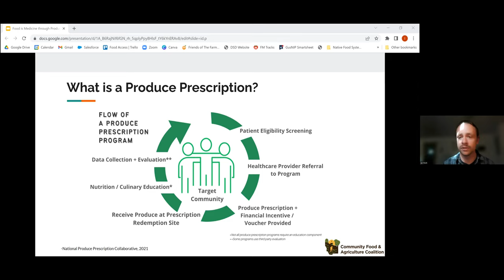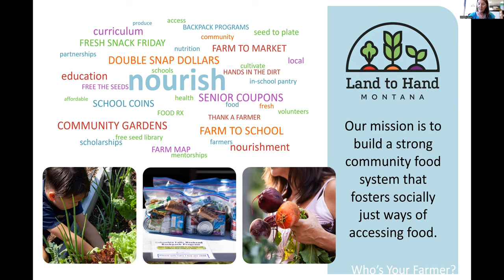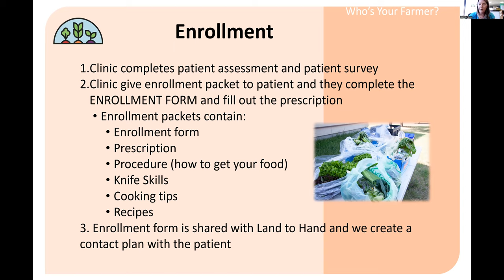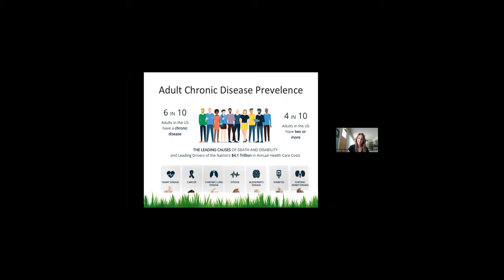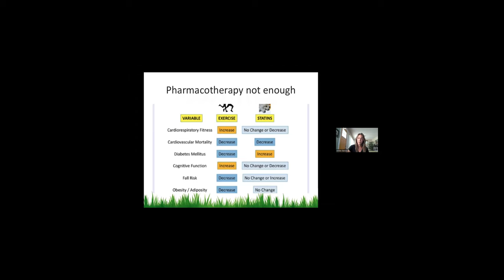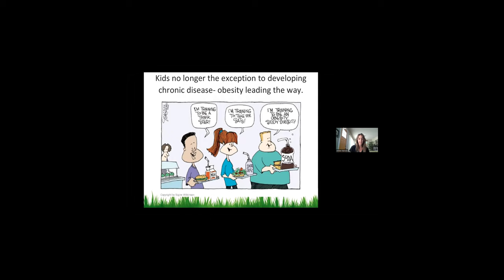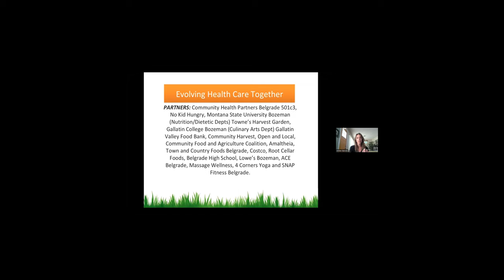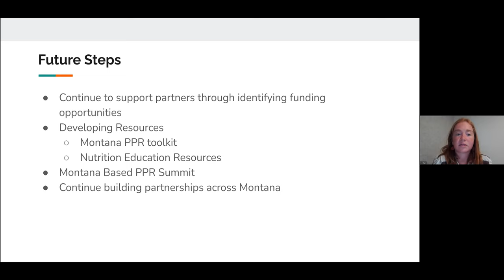Food Prescription Programs Help End Childhood Hunger in Montana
Learn about the awesome food prescription programs going on in Montana during this presentation made at the Great Beginnings Great Families Conference in Helena MT, July 2022